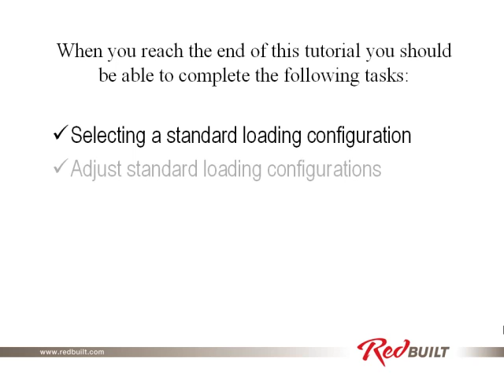5. Applying Standard Loads